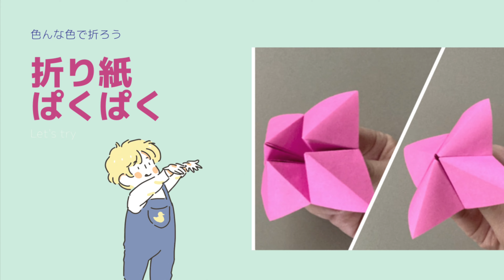【基本の折り紙】ぱくぱく/パクパク/Pacmanを折ろう！Let’s enjoy Origami!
折り紙の「ぱくぱく」の折り方を紹介しています。
みんなで作って遊ぼう！